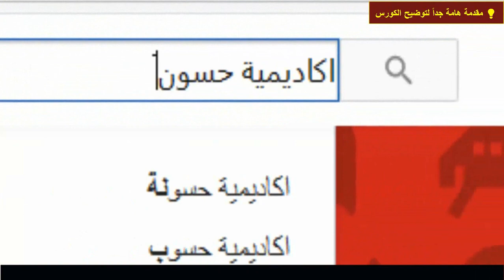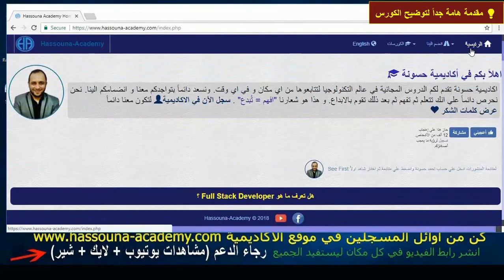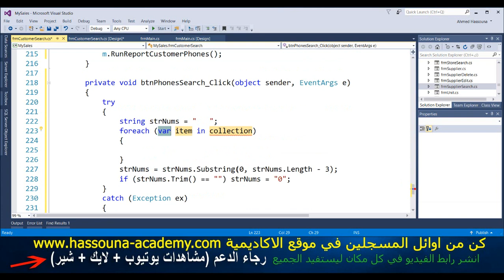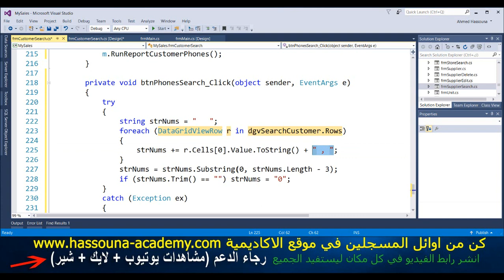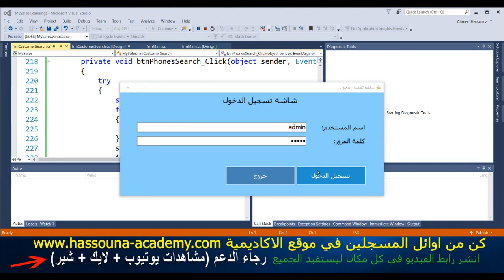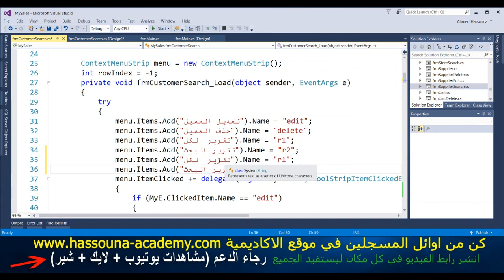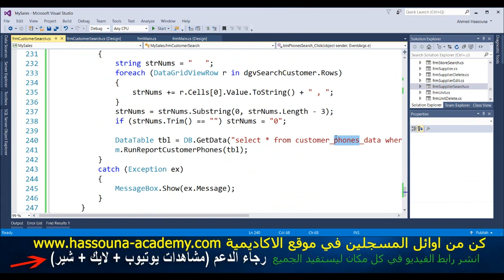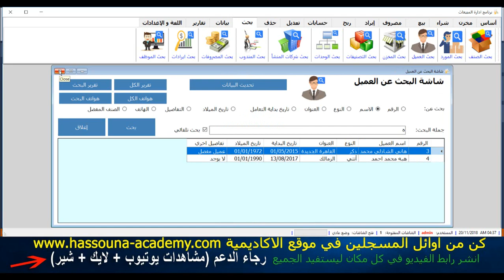#1147 C# برنامج المبيعات DB Examples C SHARP Report امثلة داتا بيز سي شارب التقارير